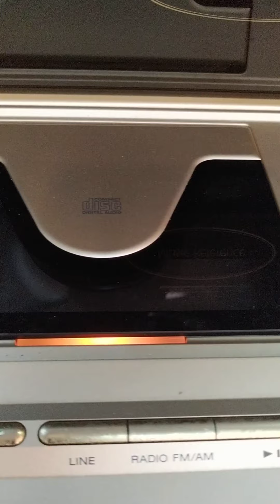តេស្តសំលេង SONY Group 30th Anniversary